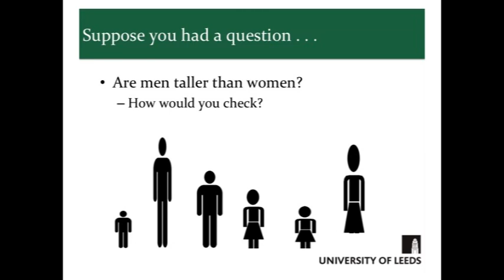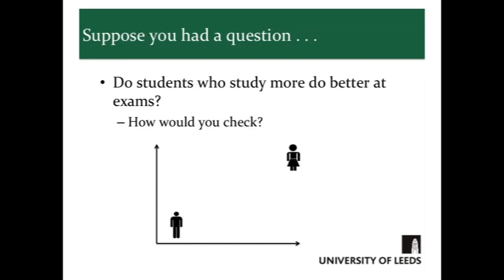The Importance of Statistics - The Psychology Faculty